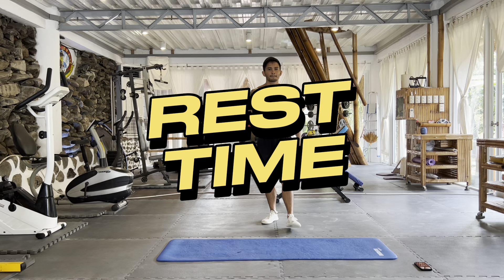40 Min Fat Burning HIIT - Burn 500 Calories - Full Body Workout At Home (No Equipment)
🔥 Get ready to torch calories and sculpt your body with this intense 40-minute Fat Burning HIIT workout! 🔥

🏠 No gym? No problem! You can do this full-body routine right in the comfort of your own home, without any equipment! 🏠

💪 Designed to push your limits and maximize calorie burn, this high-intensity interval training (HIIT) session is perfect for anyone looking to shed those extra pounds and boost their metabolism. 💪

In this workout, you'll engage every muscle group with a combination of cardio and strength exercises, ensuring a comprehensive and effective fat-burning experience.

🔋 Intensity: High
🏋️‍♂️ Target: Full Body

👉 Whether you're a beginner or a seasoned fitness enthusiast. So, lace up your shoes, grab some water, and let's sweat it out together!